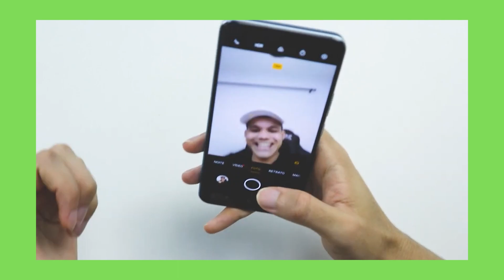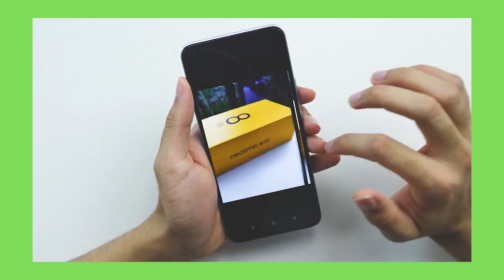CONHEÇA A REALME | GINCANA DE NATAL - SAIBA TUDO!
Este vídeo está participando da Gincana da Realme Brasil.

Conheça a Realme, a marca de smartphones que vem crescendo consideravelmente nos últimos anos. No vídeo de hoje, irei contar um pouco sobre a história da empresa. Se você é novo aqui no canal, não deixe de se inscrever para acompanhar as novidades.

E a Realme está realizando uma mega gincana com os membros da comunidade, não deixe de participar.